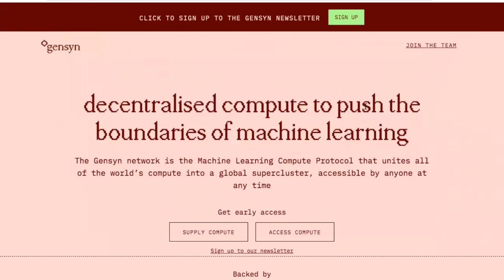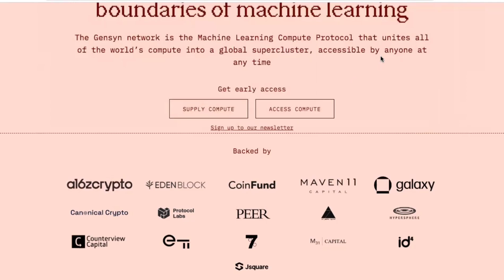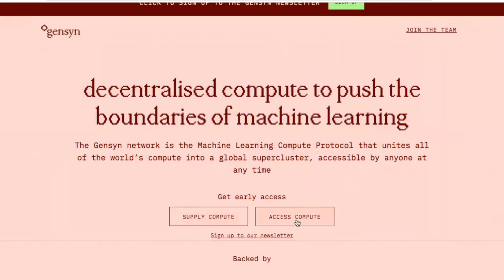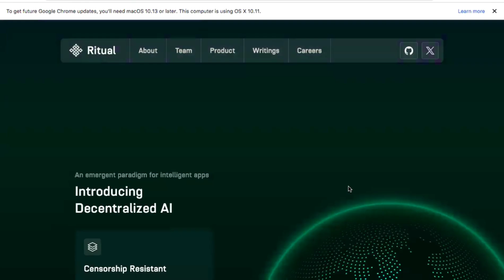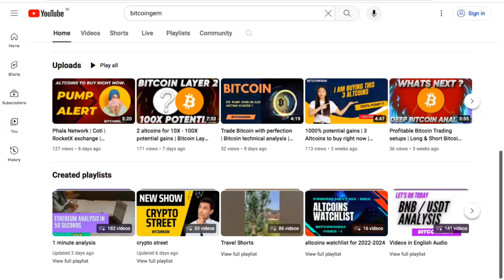2 AI Crypto projects for potential 100X-1000X gains | Next $RNDR, $AKT, $TAO ? | Bitcoingem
KuCoin Exchange :-

Binance Exchange :-

Bitmart exchange :-

You are responsible for your profit / loss. Do your own research. You can lose all your money. Invest carefully.